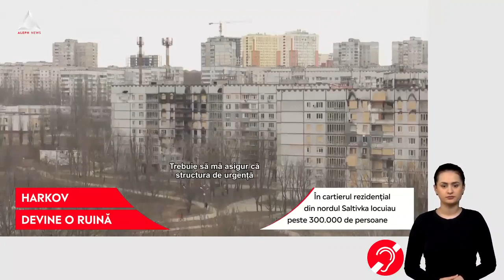A început demolarea clădirilor distruse din Harkov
➥ Echipa specială de salvare din Harkov demolează clădirile bombardate de armata rusă.
➥ În cartierul rezidențial Saltivka locuiau peste 300.000 de persoane.
➥ Zona este avariată, iar unele din aceste clădiri se pot prăbuși în orice moment.